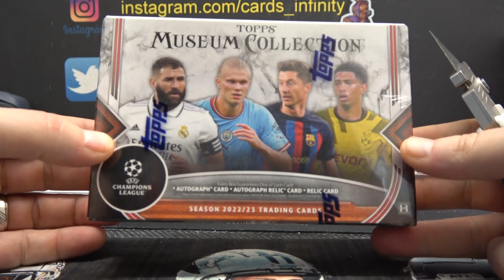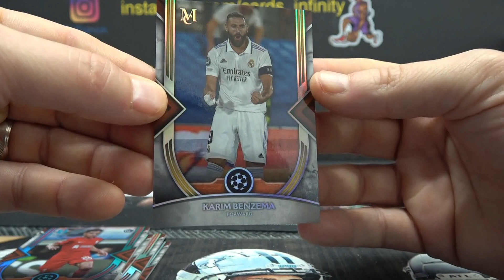Derek's 2022/23 Topps Museum Champions League Soccer Box Break